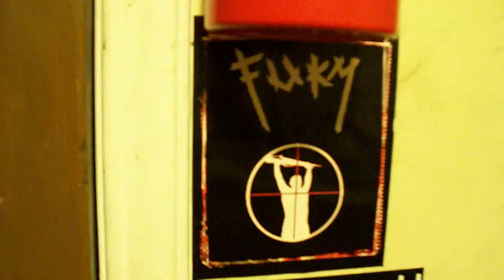MATT BLAKE OCEAN the home video movie 20